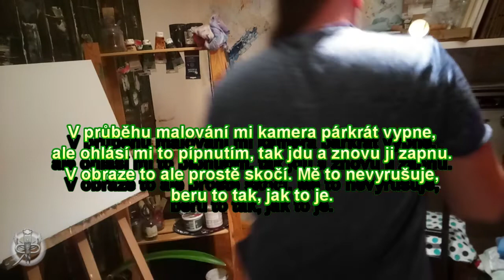Old mill with turrets - Part 1 - Paint with me in real time / 1,5 hour / without music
Paint, draw, create something with me in real time.

I hope this video helps to evoke a state of creativity. I paint in my studio. You can hear the sound of wind and rain from a distance, but also the real sounds of my creation - from clapping, rinsing brushes, pouring tea and occasionally sighing or humming.

This time I painted:

Old mill with turrets
Acrylic on canvas 70x60cm

There is no need to light a candle against storms. It's about the power of nature, how nature works, with storms and disasters - and yet it is nature that nourishes us all. The countryside and its people - they know something about it. It's about processing prehistoric fears. Then you will no longer be afraid of lightning - and you will go out into the storm without anxiety. Nevertheless, the old mill with turrets on the edge of the forest is a good refuge for bandits from the area. Who wouldn't hide from the storm? Who wouldn't trade comfort for a wet collar? A turret will grow in a magical mill for every high-rise man covered by a miller's duvet.

Maluj, kresli, tvoř něco spolu se mnou v reálném čase.

Doufám, že toto video pomůže navodit stav tvořivosti. Maluji ve svém ateliéru. Můžete slyšet zvuk větru a deště z povzdálí, ale také reálné zvuky mého tvoření – od klapání, máchání šťětců, nalívání čaje a občasného povzdechnutí či pobrukování.

Tentokrát jsem namaloval:

Starej mlejn s věžičkama
Akryl na plátně 70x60cm

Není třeba zapalovat svíci proti bouřkám. Je to o síle přírody, jak příroda funguje, s bouřkami a katastrofami - a přesto je to právě příroda, která nás všechny vyživuje. Venkov a jeho lidé - ti o tom něco vědí. Je to o zpracování pravěkých strachů. Pak se už blesků bát nebudeš - a vyjdeš do bouřky bez úzkostí. Přesto starej mlejn s věžičkama na okraji lesa je dobrým útočištěm i pro bandity z okolí. Kdo by se před bouřkou neschoval? Kdo by nevyměnil pohodlí za mokrý límec? V čarovným mlejně vyrostě věžička za každýho vysoce postavenýho, co se přikryl peřinou od mlynářky.